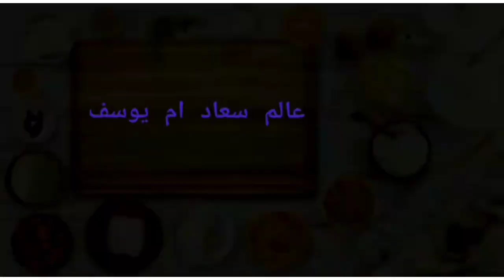الرفيسة البلدية على حقها وطريقتها البنةواللذة يا سلام بطريقة سهلة ومبسطة للمبتدئات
rfisa_rfisa